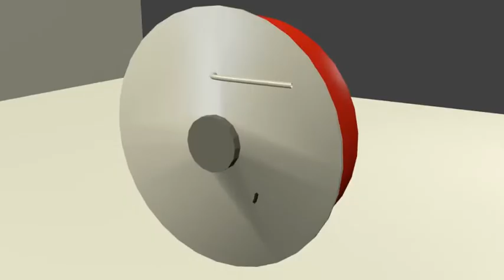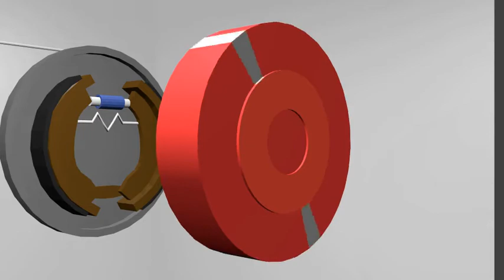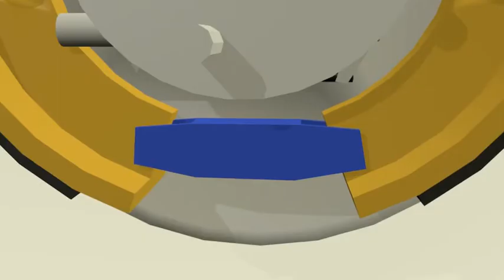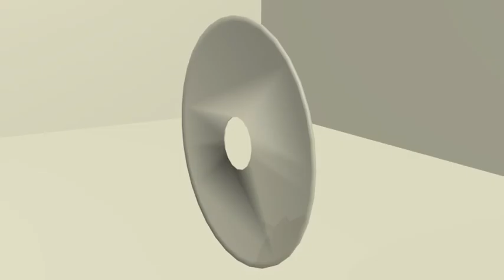Animasi 9 Komponen Rem Tromol Mobil + Fungsinya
Didalam video ini kami akan menjelaskan apa saja yang termasuk kedalam komponen rem tromol. Jenis rem tromol yang dijadikan bahan pembelajaran ini adalah tipe yang paling umum digunakan pada kendaraan-kendaraan ringan seperti MPV atau hatchback.

Penjelasan kami buat sesederhana mungkin dalam bentuk animasi agar memudahkan anda untuk memahaminya.